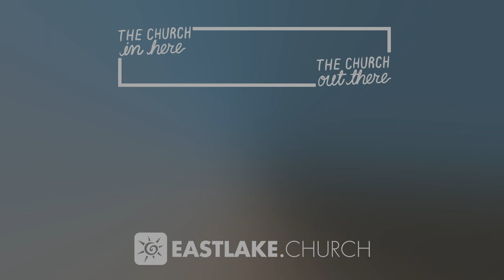Gather & Group (THE CHURCH IN HERE / THE CHURCH OUT THERE) Week 2 // EastLake Church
In John 13:35, Jesus tells his followers that the way the world will recognize them – what will make them stand out – is the way they show love and kindness to others. Implied in his statement is that following Jesus is not a solo adventure. Faith requires and blossoms in community. In week two of our series "The Church In Here - The Church Out There", Pastors Karla Sanchez-Renfro and Jake Vayda examine the importance of gathering regularly as a church to align our lives with God's purposes as well as connecting in smaller groups where the joys and challenges of everyday life are encountered together.

Series Description: When someone says “the church”, what do you think of? A pretty white chapel with a steeple on the front? Or maybe an old stone cathedral with stained glass windows? But what if the church is something else? Instead of being a building, the church is people who don’t just gather “in here” on Sundays mornings for services but go into the community to show the love of Christ “out there” where we live, work, and play. Join us for “The Church In Here, The Church Out There” as we explore the importance of not just getting together inside the four walls of our buildings, but taking the love of Jesus out into the wider world.

Sync ID: MB01OOTFAPVMF9J